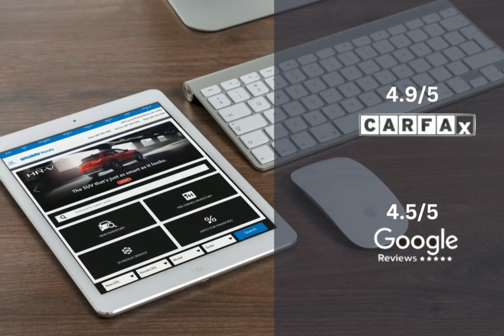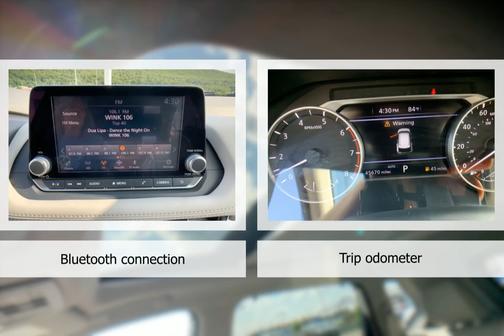2021 Nissan Rogue HT12292A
2021 Nissan Rogue HT12292A